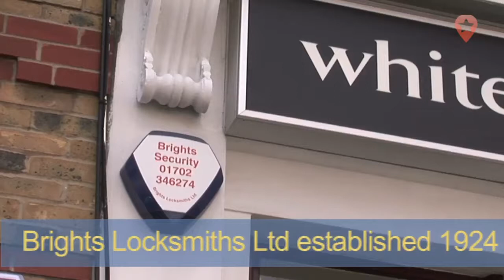Brights Locksmiths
A Localstars video for Brights Locksmiths
41 Alexander Street
Southend-on-Sea
Essex
SS1 1AN
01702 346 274